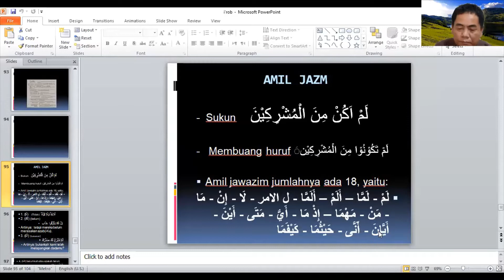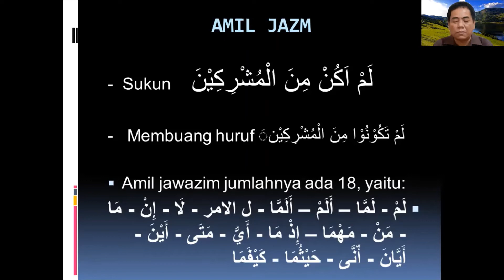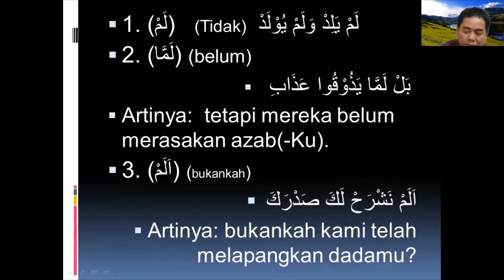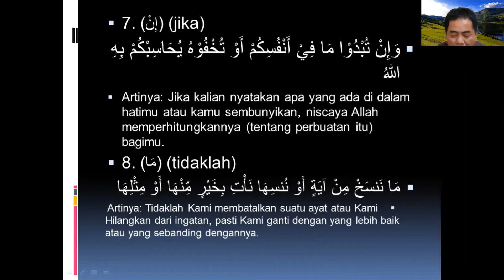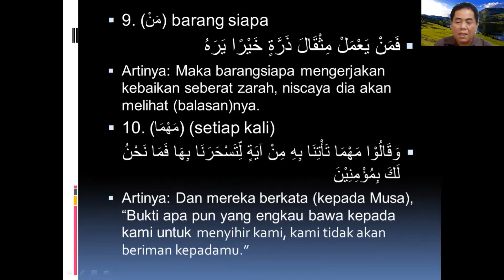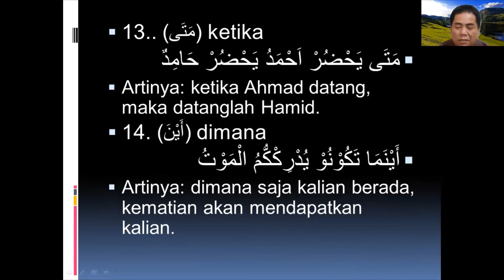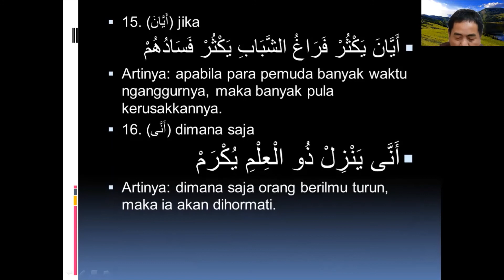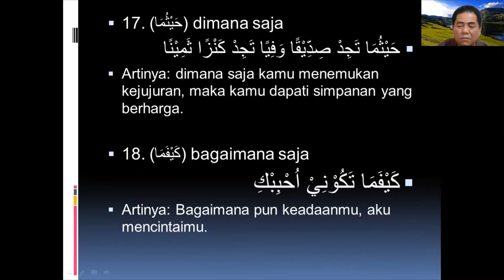Amil Jasm Ngabuburit belajar Bahasa Arab hari sembilanbelas, 01052021